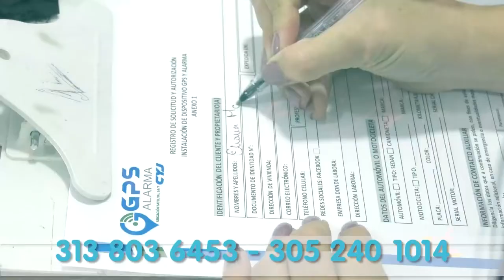PESEBRE HUMANO DEL BARRIO 7 DE AGOSTO, UN ATRACTIVO TURÍSTICO PARA DISFRUTAR NAVIDAD EN FAMILIA